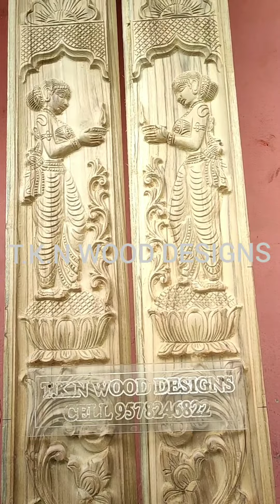AD-No-7#அடுக்கு சக்கை பொம்மை கொடி# Home Entrance Border Wood designs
வீட்டு வாசக்கால் அடுக்கு சக்கை பொம்மை போட்ட கொடி மாடல்# Home Entrance Border Wood carving lady added designs